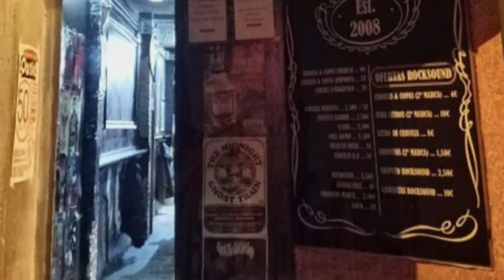RHINO BUCKET - Hello Citizens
4 guys playing music all over Europe in 2018

Georg Dolivo - Lead Vocals, Guitar
Reeve Downes - Bass
Brian Forsythe - Lead Guitar
Dave DuCey - Drums